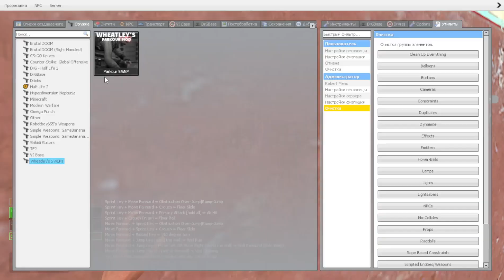OBUNGА ONE AND VERY MANY / Garry’s Mod NextBot